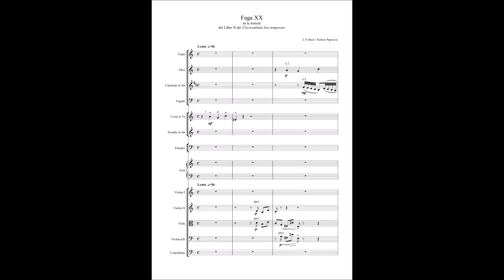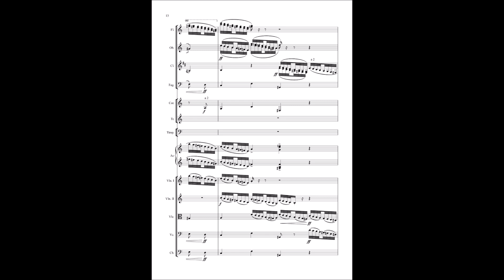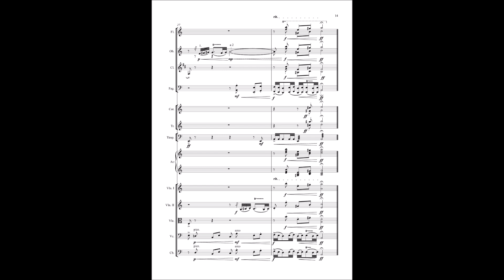J. S. Bach - Fugue in A minor BWV 889 (Orchestral Version)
This is my orchestration of Bach's Fugue in A minor from the II Book of the Well-Tempered Clavier, performed by Sibelius 8 with Note Performer soundfont and BBC Sound Effects background noise.

La mia orchestrazione della Fuga in La minore del Libro II del Clavicembalo Ben Temperato di Johann Sebastian Bach, suonata da Sibelius 8 con i soundfont di Note Performer e i rumori di sottofondo di BBC Sound Effects.

Buon ascolto!